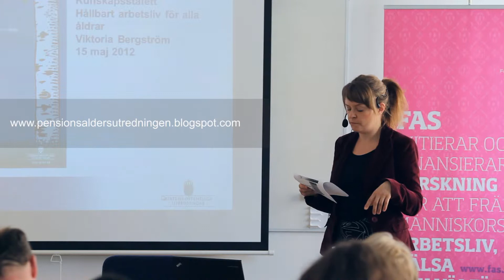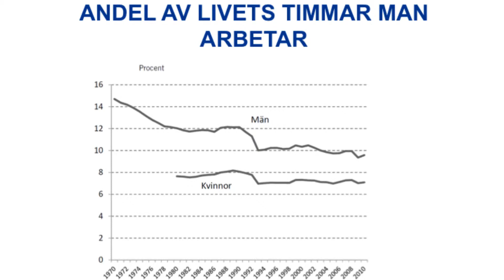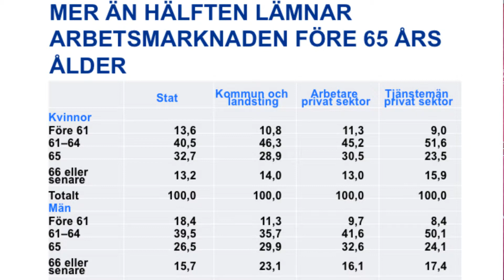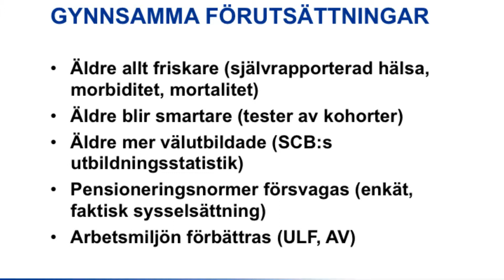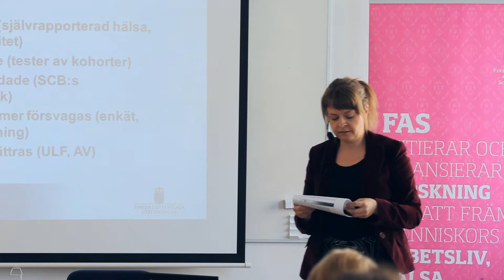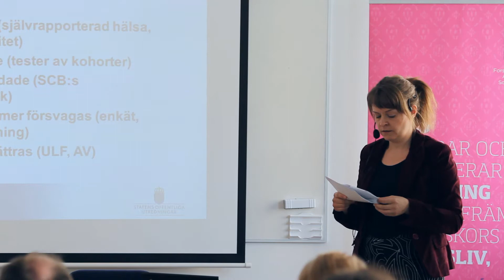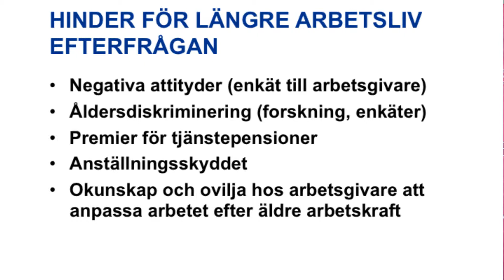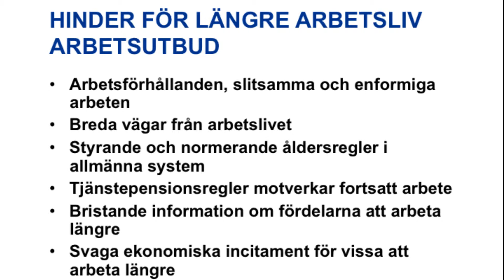Viktoria Bergström - Kunskapsstafetten tema ålder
Kunskapsstafetten "Ett hållbart arbetsliv för alla åldrar"

Medverkande: Viktoria Bergström, sekreterare Pensionsåldersutredningen.
Viktoria Bergström presenterar det nya analysbetänkandet "SOU 2012:28 Längre liv, längre arbetsliv. Förutsättningar och hinder för äldre att arbeta längre".

Datum: 15 maj 2012
Arrangör: Tema Likabehandling